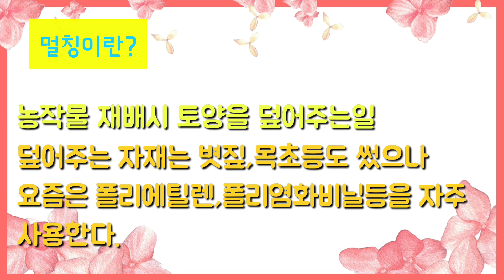이랑 만든 텃밭에 멀칭하기 / 강도 높은 중노동 / 겸이농장과 함께 / 비닐멀칭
강도 높은 노동이 틀림없었습니다.

300평이 넘는 텃밭에 휴립기 없이 순수 사람의 손으로 비닐멀칭을 해 보았습니다.
멀칭을 하게 되면
토양의 수분 증발을 억제하고 토양의 온도를 높여 주어 초기 작물의 성장 발육에 도움을 줍니다.
이외에도 다양한 이점들이 있답니다.

너무 힘겹게 멀칭하느라 허리도 아프고 근육통도 ㅠㅠ
농사는 역시 쉽지 않습니다.
그래도 뿌듯하네요. ㅎㅎ